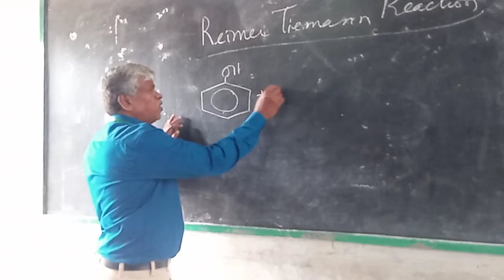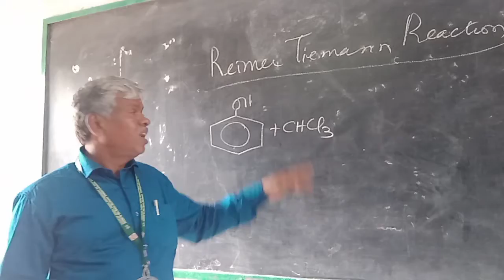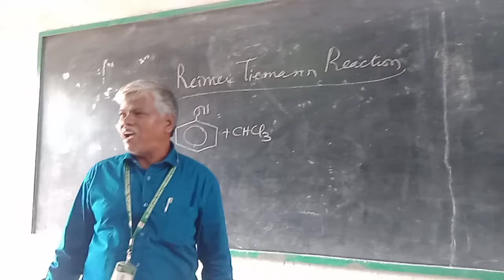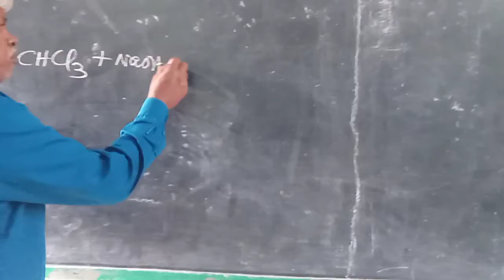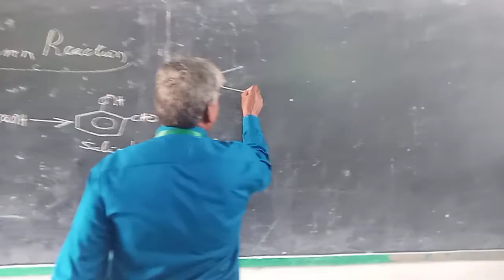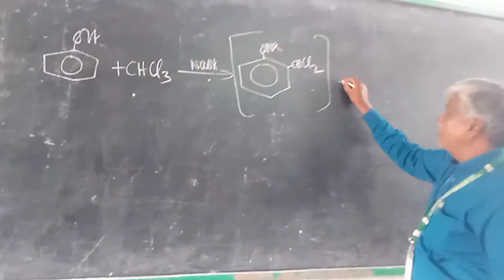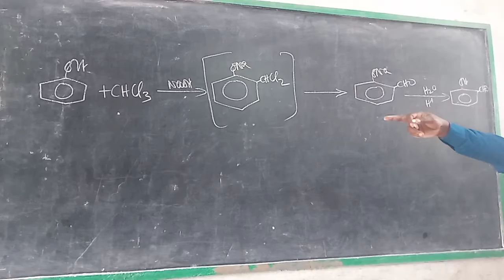12th CHEMISTRY.REIMER-TIEMANN REACTION